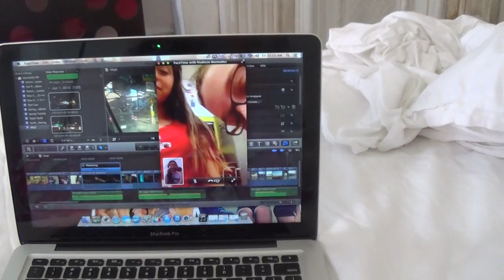NYC 2014 Montage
♡Open For My Love♡

You opened it and receive a virtual kiss!

FAQ
Name: Sidney
Age: 14 (9th grade)
Camera: Canon Rebel T3i

SoCiAl NeTwOrKs!